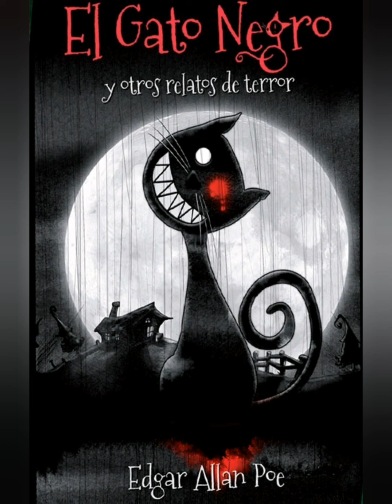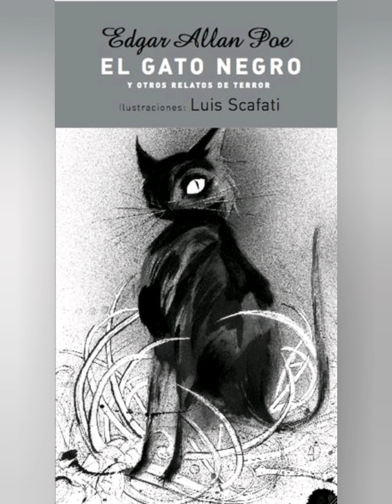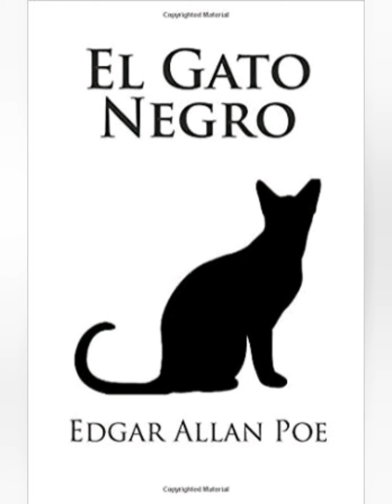El Gato Negro | Edgar Allan Poe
Narracion del cuento de Edgar Allan Poe en audio con voz humana real.
Sinopsis:
Un joven matrimonio lleva una vida hogareña, apacible con su gato llamado Pluto, hasta que el joven empieza a dejarse arrastrar por la bebida. El alcohol lo vuelve irascible y en uno de sus accesos de furia acaba con la vida del animal después de arrancarle un ojo. Un segundo gato parecido a Pluto aparece en la escena, el joven con un ataque de ira, trata de decapitar al gato con un hacha, pero termina matando a su esposa y los acontecimientos se precipitan hasta culminar en un horrendo desenlace.